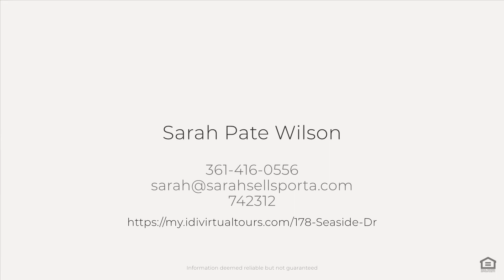178 Seaside Dr, Port Aransas, TX